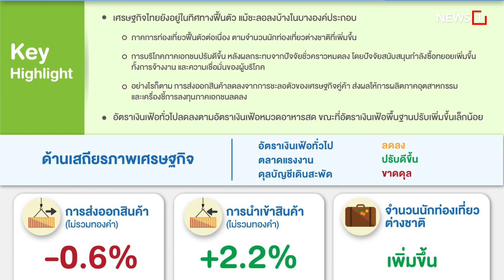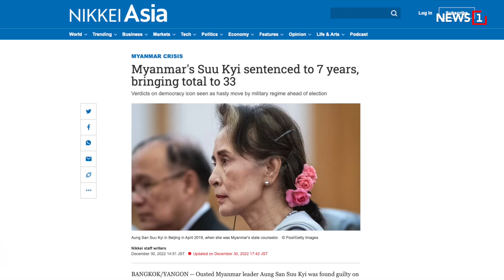"ใครดีก็ได้เป็นนายกฯ" : [NEWS UPDATE]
พลเอกประวิตร วงษ์สุวรรณ รองนายกรัฐมนตรี และหัวหน้าพรรคพลังประชารัฐ เผยถึงการแยกไปอยู่พรรครวมไทยสร้างชาติของ พลเอกประยุทธ์ จันทร์โอชา นายกรัฐมนตรีและรัฐมนตรีว่าการกระทรวงกลาโหม เป็นเรื่องการเมือง ส่วนตัวก็ยังเป็นพี่น้องรักกันเหมือนเดิม ใครทางการเมืองดีกว่าคนนั้นก็เป็นนายกรัฐมนตรี มอง เป็นนายกรัฐมนตรีไม่ง่าย ต้องผ่านขั้นตอนการเลือกในสภาฯ ไม่กังวลสมาชิกย้ายพรรคเป็นธรรมดาของนักการเมือง พรรคไหนได้ผลประโยชน์มากกว่าก็อยู่ที่นั่น ไม่แสดงความคิดเห็นกรณี สมาชิกพรรคพลังประชารัฐเสนอชื่อเป็นแคดิเดตนายกรัฐมนตรี ต้องรอการประชุมพรรค

-มั่นใจยุบสภาก่อน 23 มี.ค.

-คิดได้ ส.ว. แบ่งฝ่าย 2 ป.

-เอกชนขอของขวัญรัฐบาล

-จำคุก"ซูจี" 33 ปี